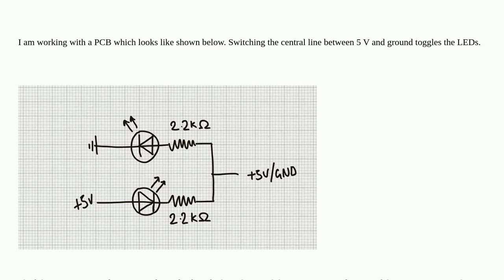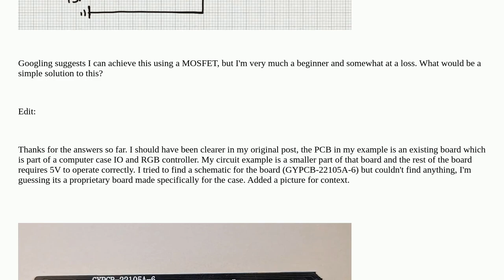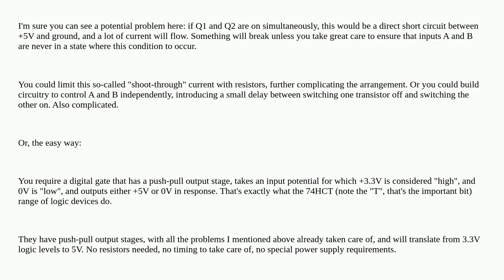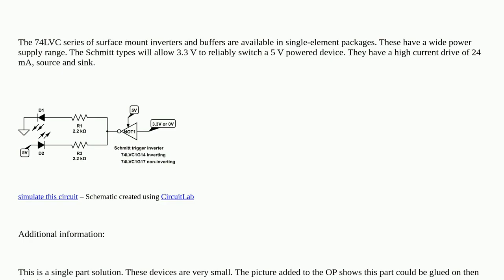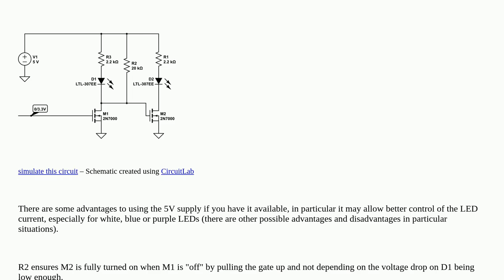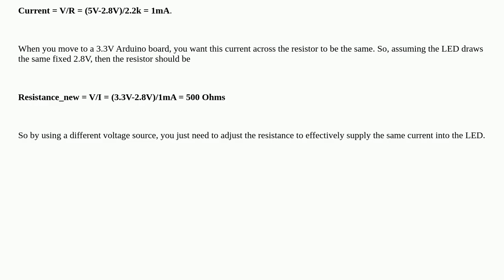Electronics: Switching line between 5 V and ground using a 3.3 V signal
Switching line between 5 V and ground using a 3.3 V signal

A special thanks goes out to the community

  logic-level microcontroller level-shifting